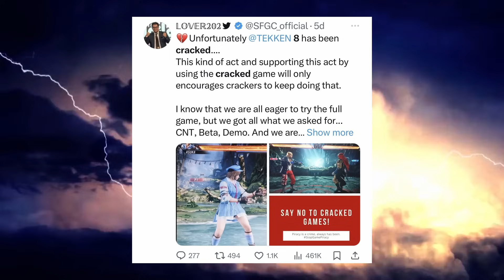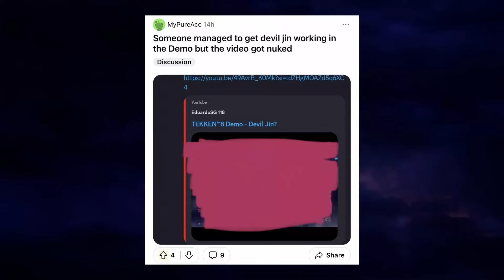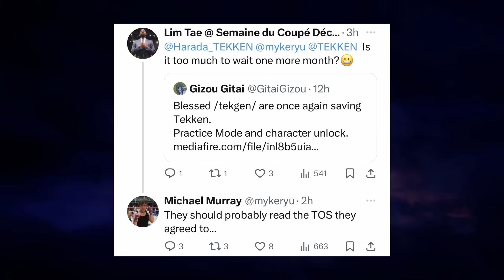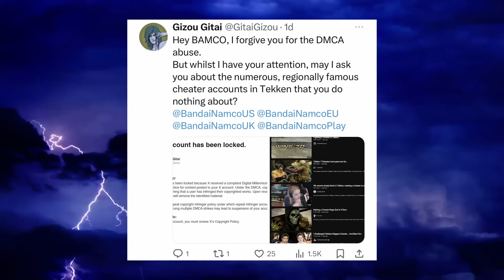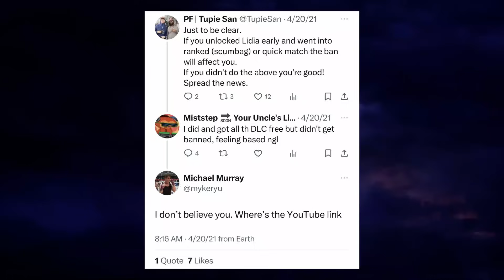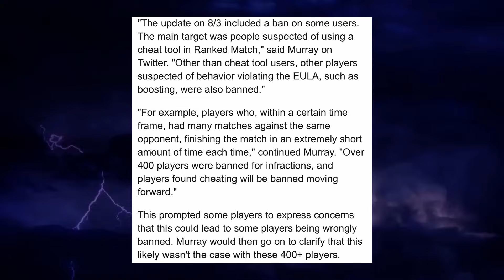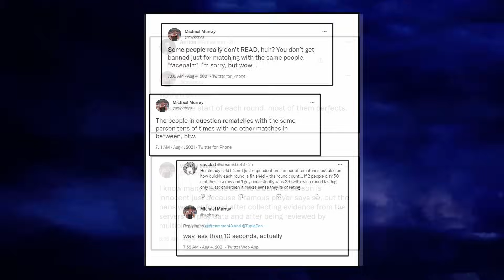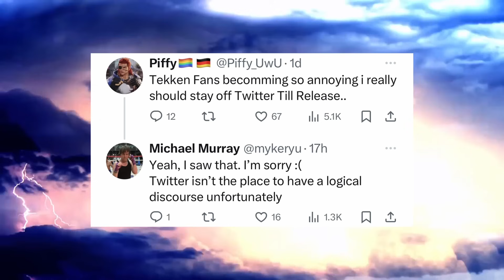Michael Murray Respond To The Cracked Tekken 8 Demo, But Only Cause More Issues